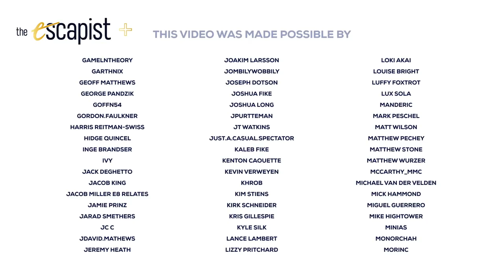Sky is the Massively Successful Follow-up to Journey No One Is Talking About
Sky: Children of the Light is an excellent and successful game from developer thatgamecompany, the creator of Journey, yet it so rarely gets the sort of media attention that Journey received. Let’s fix that.